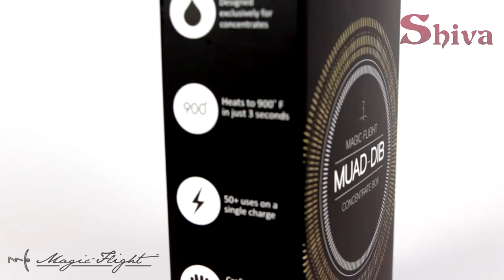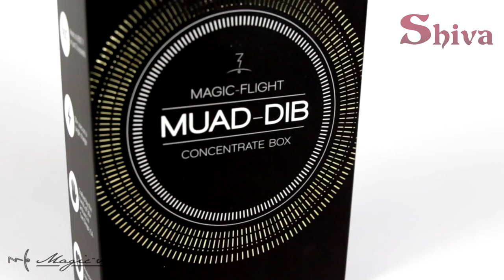Magic Flight Muad-Dib Dabbing Vaporizer : Shiva Online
The Muad-Dib is a highly portable vaporizer designed for use specifically with concentrates. It is ideal for dabbing on the go.